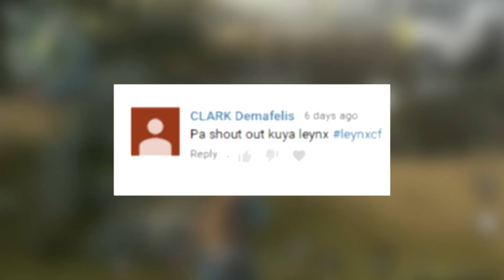ROS ON CRACK: WALANG FOREVER SA ROS!!! | Rules of Survival Philippines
Walang FOREVER, Daming CHEATER!
Random Moments sa ROS- Asia Server

IGN: LeynTHEgreat with the GREATS!! and with HER yieeeeeee

XndrTHEgreaT
PunchTHEgreaT
SycheeTHEgreaT
NickTHEgreaT
ZyraTHEgreaT